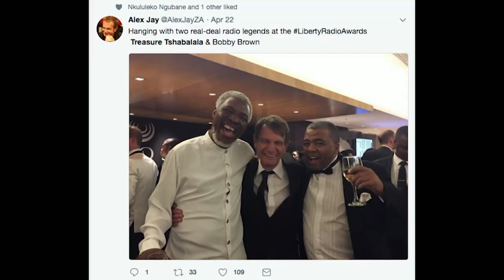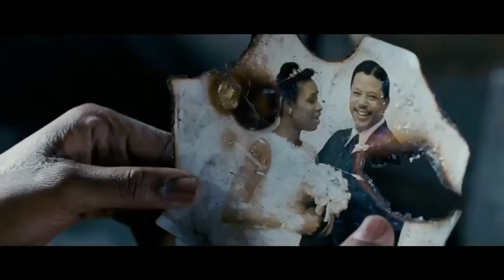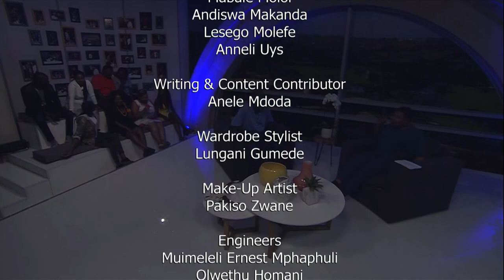Real Talk with Anele Season 4 Episode 20 - Treasure Tshabalala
Media personality, Treasure Tshabalala’s career spans over 40 years in the entertainment business. Treasure’s involvement in broadcasting began in the 70s and thanks to his deep and silky voice, he has always stood out. South African TV audiences first got introduced to Treasure when he appeared in the movie The Gods Must Be Crazy. Since then he has appeared in TV shows such as Generations, Muvhango, 90 Plein Street, Shaka Zulu and Jacob's Cross, Nomzamo to mention a few. On this episode of Real Talk with Anele we get to know the man behind the voice, what led to his lengthy career and what makes him tick. It’s a show not to be missed!